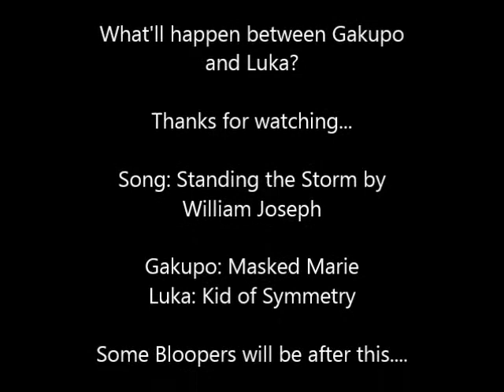Gakupo and Luka CMV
Even the greatest couples have problems.

I need to work on my video editing skills.